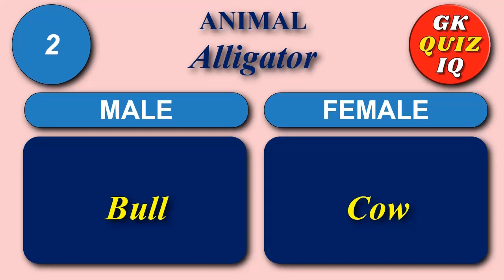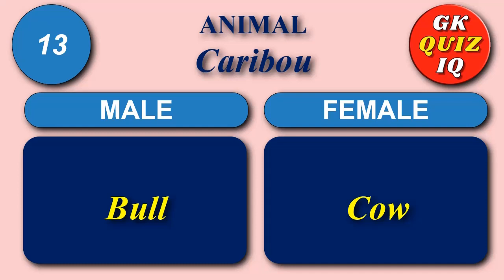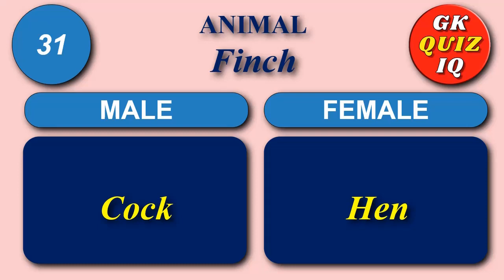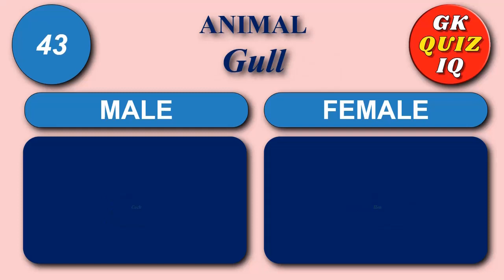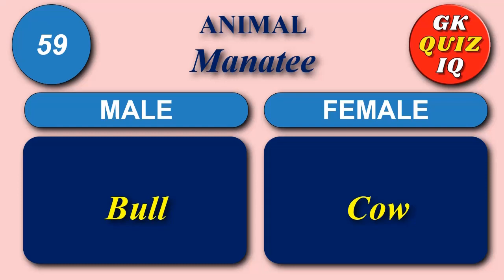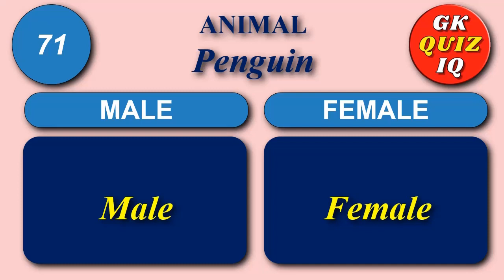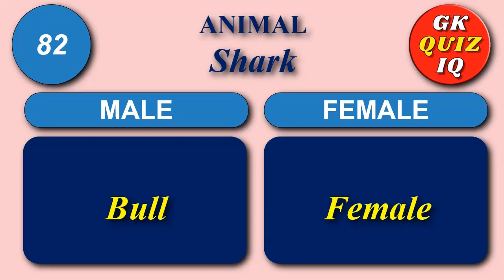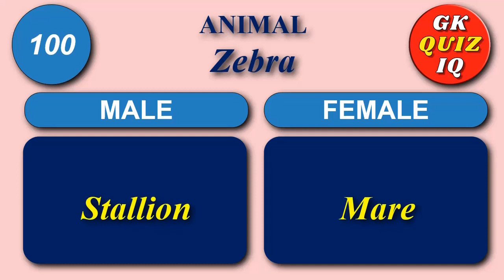100 Male Female Animal Names English | Male And Female Animals Name List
100 Male Female Animal Names English | Male And Female Animals Name List

This video contains 100 Male Female Animal Names English.
From this video  learn  female animals names in English, what are female animals called, male animals names, female animal names, list of animal names for male

Hope this video will increase your general knowledge.